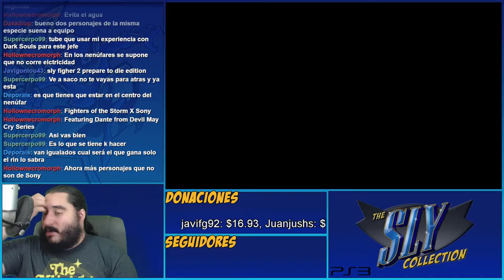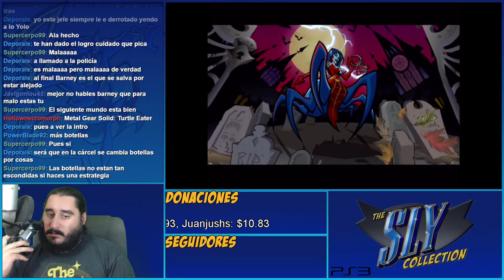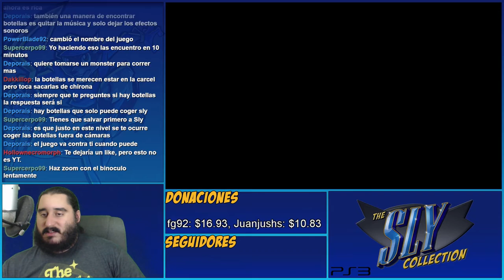Hipopotamo Fighter II HD Turbo | The Sly Collection [PS3] | Sly 2 - Parte 20